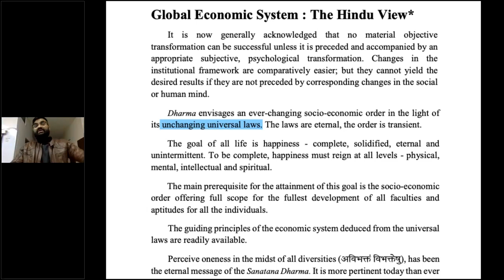CSE Mains Essay Paper 2021:Q1.The process of self discovery has now been technologically outsourced.